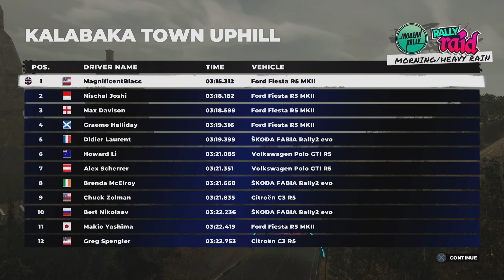Dirt 5 is Dope!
Youtube Compression does this game no justice.